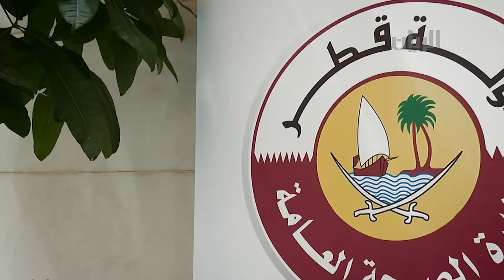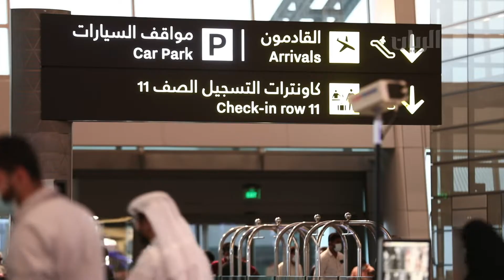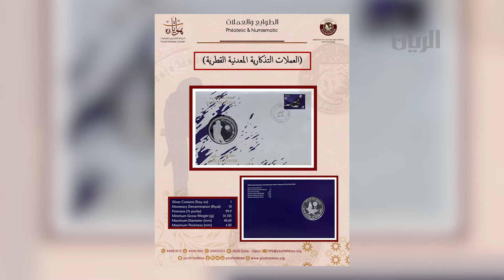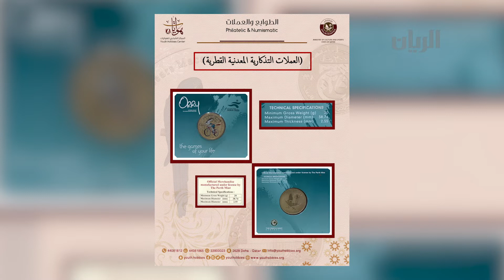برنامج تراحيب -13-07-2021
تطبيقا لأفضل المعايير العالمية في مجال الاستدامة انتهجت اللجنة العليا للمشاريع والإرث جملة موسعة من معايير الاستدامة العالمية استعداداً لبطولة كأس العالم التي ستغيّر أسلوب التفكير والتخطيط للبطولات الرياضية الكبرى على مستوى العالم

الإعلامي الرياضي محمد السعدي ضيف برنامج_تراحيب والحديث عن جاهزية قطر قبل 500 يوم من انطلاقة كأس العالم

وزارة الصحة العامة تعلن بأن التسجيل المسبق في منصة "احتراز" للقادمين الى دولة قطر أصبح اختيارياً للمواطنين والمقيمين بينما يعتبر التسجيل والحصول على الموافقة المسبقة اجبارياً للزوار

المركز الشبابي للهوايات يطلق معرضا افتراضيا للعملات التذكارية القطرية
وتفاصيل ضمن الحديث مع السيد حسين رجب الإسماعيل - مدير الطوابع والعملات في المركز الشبابي للهوايات